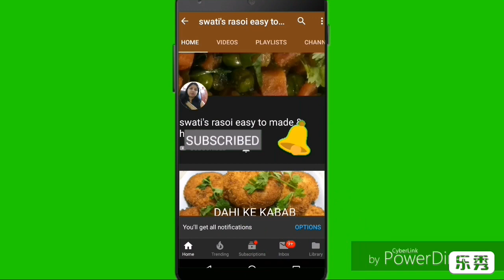आंवला का खट्टा मीठा अचार जिसे आप बार बार बनाओगे।amla pickle recipe in hindi, आंवला का इंसटेन्ट अचार,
Aaj Mai aap se share Kar rhi hun bahut hi easy & tasty amla ka achar.

Amle ka achar banane ki vidhi, pickle, easy pickle recipe, instant pickle recipe, instant achar, mix pickle recipe, achar recipe, achar banane ki vidhi, how to make amla achar at home, achar kaise banaye, amla  pickle, amle ka achar, amle ka khatta mitha achar,
आंवला अचार, आंवले का अचार,